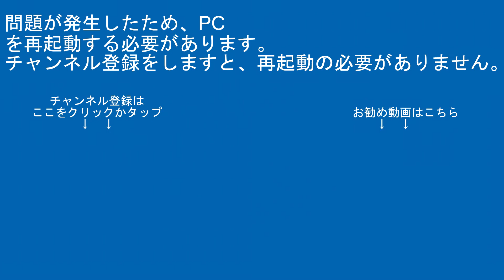小淵沢工臨 EF64-1052+ロンチキ13両八王子駅高尾方面着発CX480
【編集ｿﾌﾄ】
PlayMemories Home
ApowerMirror

【楽曲使用元】
魔王魂

00:00オープニング
00:35スタッフロール
00:45本編